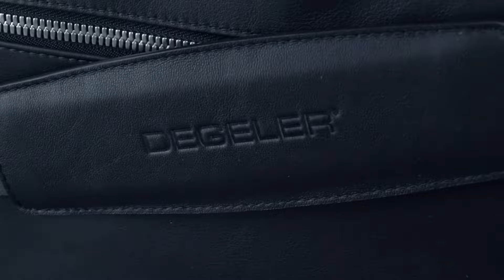DEGELER Business Bag - Design, Features and Details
Timeless design, thought through features and high end materials create an unique business bag for the business and everyday life.